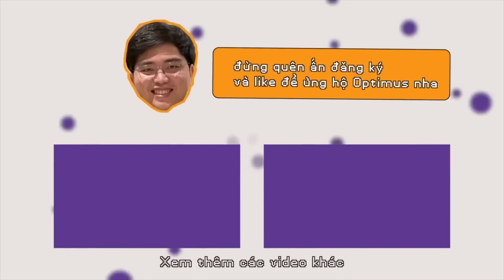"MUS SINH NĂM 2K6 MỪ ".TÀI NĂNG TRẺ C7N SỬ DỤNG VLADIMIR ĐI MID ĐỐI ĐẦU VỚI AZIR VÀ CÁI KẾT ...